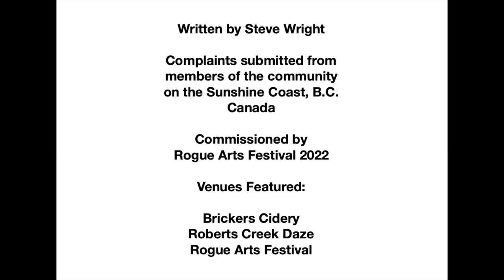Sunshine Coast Complaints Choir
A song written by Steve Wright based on gathered complaints from community members living on the Sunshine Coast, B.C.

Full lyrics:

We need….

Lights at Flume and the highway, they might as well give us a gun
My girlfriend broke my heart, so I moved out and started smoking
I hate my lack of ability to get a shutout as a goalie
Your dog won’t bite he’s just excited, oops he just bit my leg

I can’t make enough money unless I work lots of overtime
Jaxon hit me in the face He doesn’t know what he wants
Max gets mad too easy, and people always speed
They drive 80 in a 50 zone maybe they can’t read

Don’t leave your bagged up dog poop on my beautiful trail
When did it become normal to pay 9 dollars for a beer?
People should shop locally, don’t tell me what to do
Why am I spending my weekend in the line up at the dump?

Complain, complain let’s do it again
There’s never any water on the sunshine coast
Where it always rains

Puffy jackets, litter everywhere and expensive maxi pads
There’s never any sun and you can’t get food in Sechelt after 9 pm
Potholes and water restrictions shopping carts in the middle of the lot
People complain too much, and don’t appreciate what they’ve got

Play more Van Morrison, I never hear it on the radio
They play the same songs everyday on Coast FM don’t ya know
Artists get paid the same as kids who work for minimum wage
Spotify is a power imbalance I cannot get paid

Air B n B is running amok through our community
People party all night long when I’m trying to get sleep
Why are cigarettes the only socially acceptable thing to litter?
There are not enough gold pants in the world bring on the glitter

There’s not enough housing on the sunshine coast
I’m always in pain

The single men on the Sunshine Coast are uninspired lovers
Why do they have no sense of style? They only want me under the covers
Home owners don’t care about renters only their pocketbooks
And the deer seem cute until they eat my whole garden

People don’t know how to drive it’s called a four way stop for a reason
There’s no staff in restaurants I never get to go on vacation
Covid took my dreams away but I’m going to get them back
I can’t believe I have to bag my own groc-er-ies

The lack of affordable housing is a crisis and not just a cause
Politicians move too slow and don’t focus on what we really want
The sidewalks they are bigger sure, but all the kids are moving away
I wish my heart lined up with what I really want to say

People should support Women’s sports
They are better anyways

Bridge:

BC ferries, you know we’re coming for you
We can’t get the hell off of the coast when we need to
And we need to
How can you plan your day around a two sailing wait?

16, 16, 16, 16, 16…..

I’m always in pain, my kid moved back home from the big smoke
We will never have an empty nest my savings are gone that is no joke
Tailgating is dangerous where are you racing to?
You know damn well when you get to the boat you’ll be waiting an hour or two

Why did you clearcut your property, do you love moonscapes?
Did someone ban deodorant at the Roberts Creek Legion?
There is nowhere to park in Sechelt, but enjoy the new sidewalks
At least now I know where I should rollerblade

Why do seniors get a discount? Did we not inherit their mess?
I hate LED lights on the cars there’s not enough cheese on my nachos
And the ducks that block the road…Drum circles, how about no….

There’s nothing to do, and nowhere to go, unless I get stoned at the beach
The idea of owning a home for our kids is sadly out of reach.

Oh Sunshine Coast….

I wish people would put their damn phones down and
Use their brains!